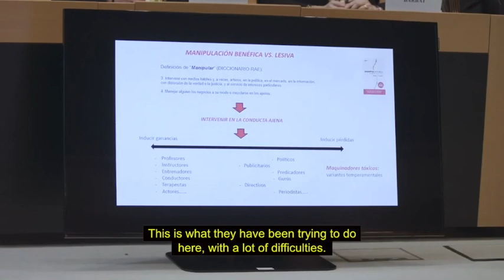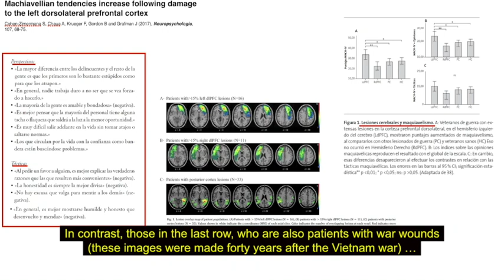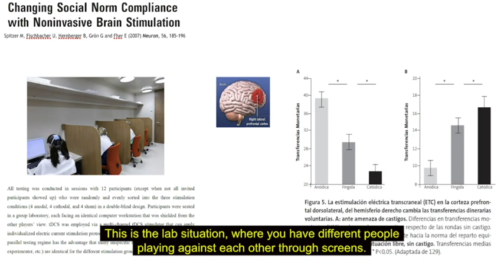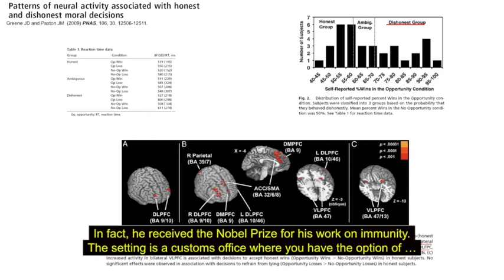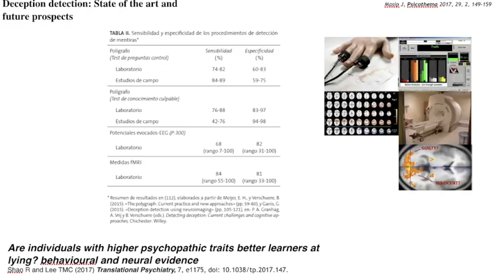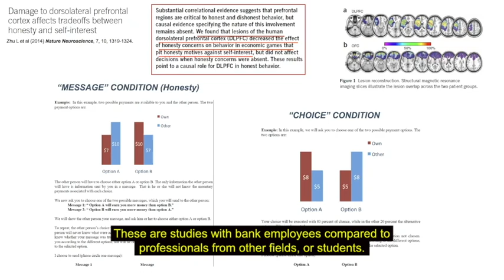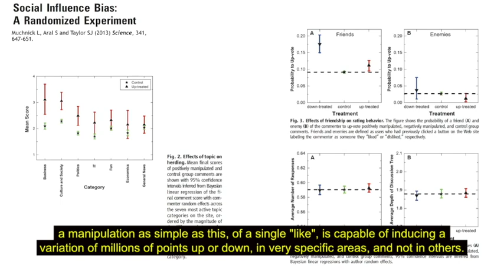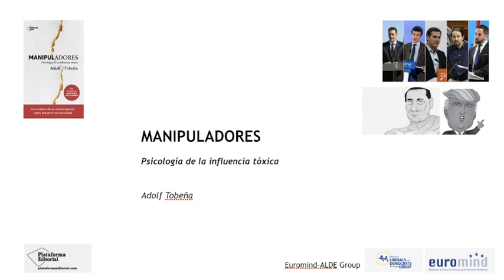Adolf Tobeña, Manipuladores (con subtítulos en inglés)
Adolf Tobeña, Manipuladores (inglés)
Bruselas, abril de 2019
Evento Euromind
Organizado por Teresa Giménez Barbat MEP